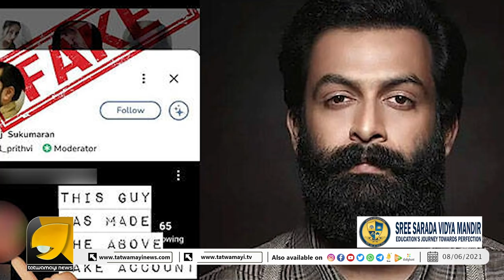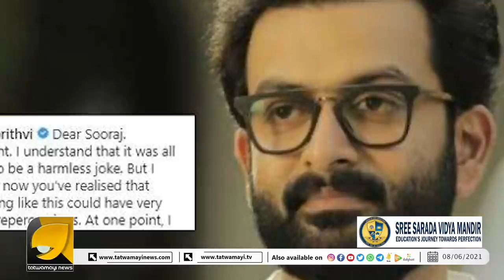ഇനി ഇത് ഇവിടെ നടക്കില്ല... ക്ലബ്ബ് ഹൗസിലെ വ്യാജന്മാർക്കെതിരെ ആഞ്ഞടിച്ച് പൃഥ്വിരാജ് | Prithviraj